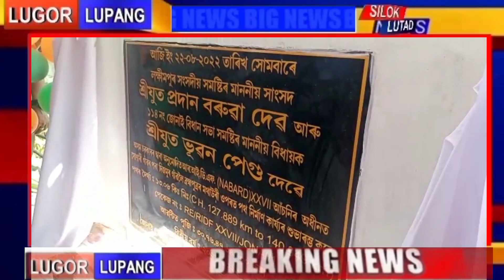SILOK LUTAD#১৬ কোটি ৫১ লাখ টকাৰ মথাউৰী পকীপথ নিৰ্মাণৰ কাম শুভাৰম্ভ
News updated Aug,23,022